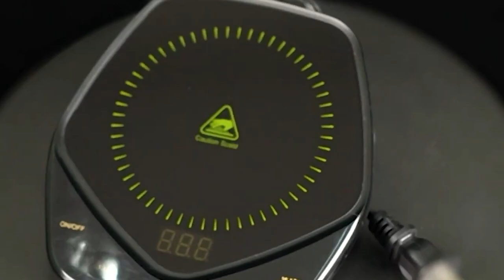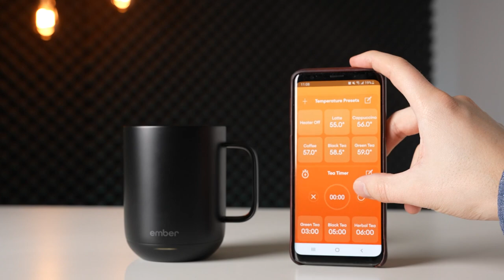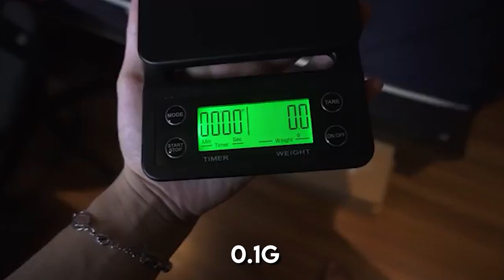TOP 10 Best Gadget Gifts for Coffee Lovers Under $50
Tell me, what's better than a piping hot cup of coffee. And enjoying it with some cute coffee gadgets that won't break the bank! Yes, today we're counting down the TOP 10 Best Gadget Gifts for Coffee Lovers Under $50.